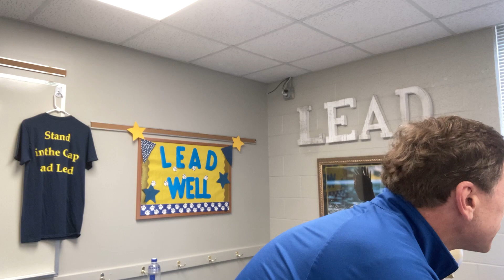What We Must Always Do - Words of Encouragement and a Song of Challenge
I love to speak words of encouragement, sing songs of challenge and tell stories with an eternal lesson. Here is a short talk and a song which has a familiar tune to many. The song goes like this:

"You know there's a lot that goes by the front door.
Don't forget the One who is The Way.
Childhood faith says Always Read Scripture and Pray.

Go to church cause you really want to.
Visit grandma every chance that you can.
It won't be a wasted day, so Always Read Scripture and Pray."

May you find a space by yourself this day where you can open up the Word of Life.   May you read what is inspired by God. May you be illuminated by its message which will be lamp unto your feet and light unto your path.  May you draw upon that which is alive and active, sharper than any two edge sword which is able to discern the thoughts and intents of our heart.  May you live not by bread alone but by the Word which comes from the mouth of the Master.

And then, after we read what His will is for our lives, may we pray always.  May we pray, not being anxious about anything but making our requests unto Him so that the peace of God which passes understanding may guard our hearts and minds.

"For thine is the kingdom, the power and the glory forever." Amen

Have a wonderful week my friends.  I hope that this short talk and song encourages your heart this day.